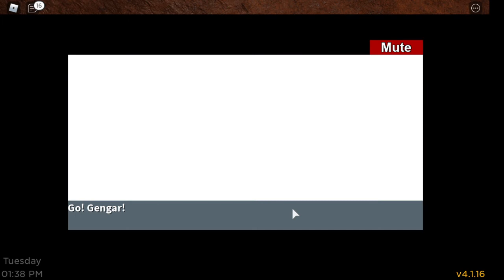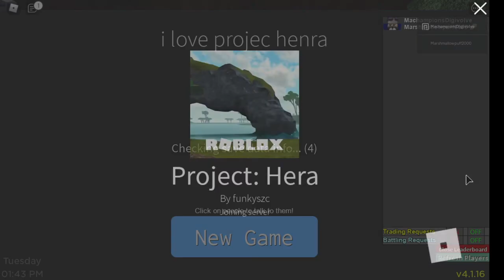Move Re-Learner??? I've Got To Stratergize!!! Project Hera...Roblox Pokemon Series Ep 24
Hey YouTube!!!
It's time for episode 24 of Project Hera in our Roblox Pokemon Series!!!